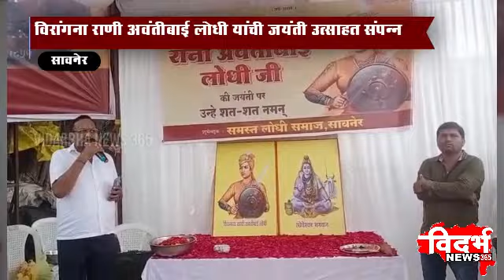Savner विरांगना राणी अवंतीबाई लोधी यांची जयंती उत्साहत संपन्न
विदर्भन्यूज365मराठी विरांगना राणी अवंतीबाई लोधी यांची जयंती उत्साहत संपन्न